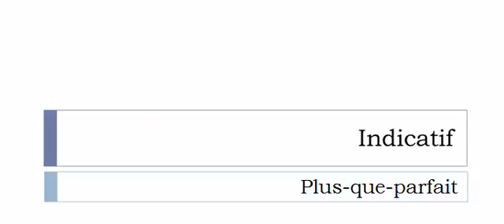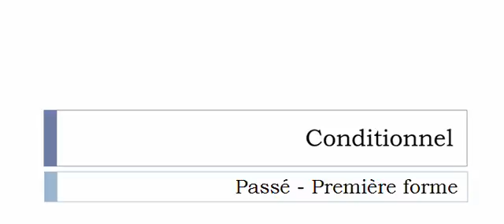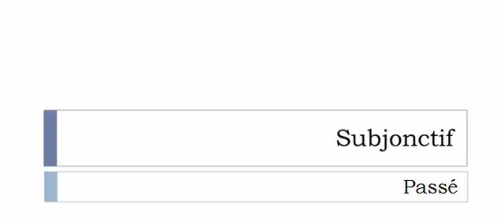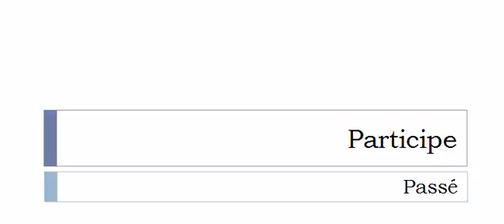เรียนรู้ภาษาฝรั่งเศส = การผันคำกริยา = Embouer